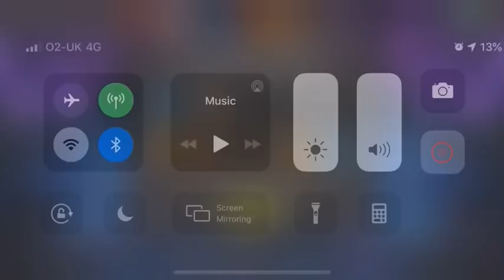5 Chances For Namor.... Ehem... I Mean Invisible Woman!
Super quick crystal opening!